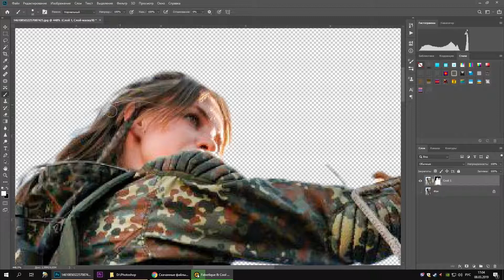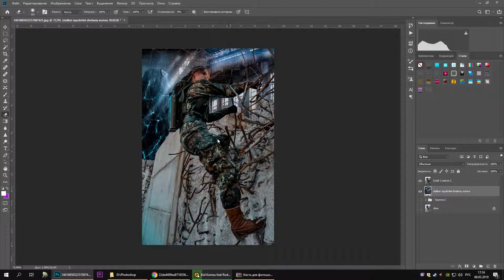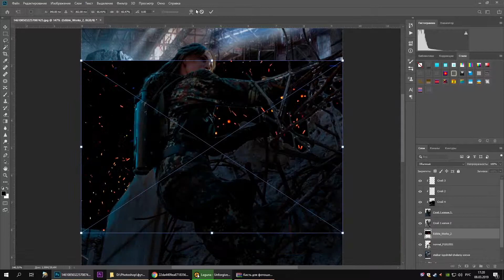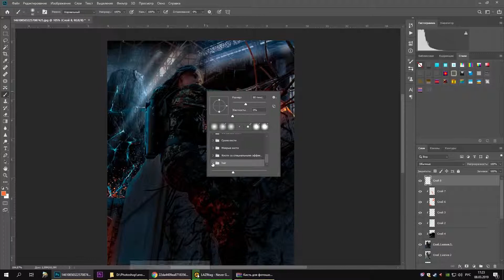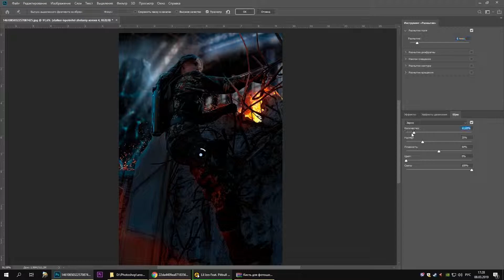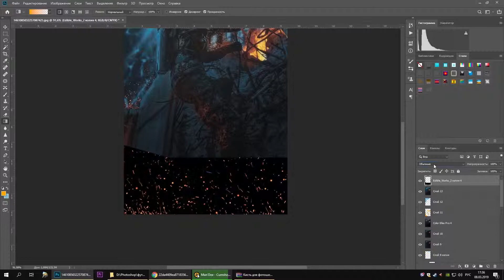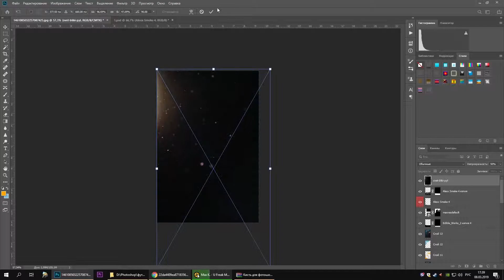STALKER 2 girl in the sarcophagus/STALKER 2 девушка в саркофаге Speed ART by Vi Art